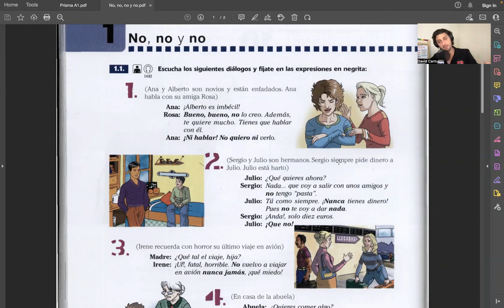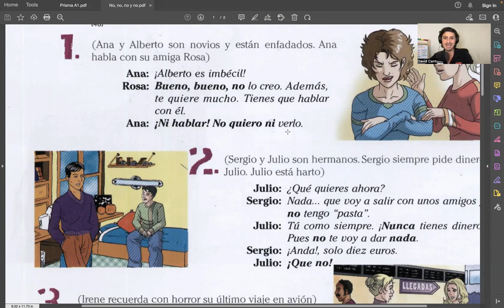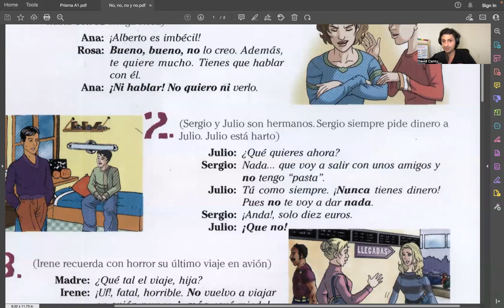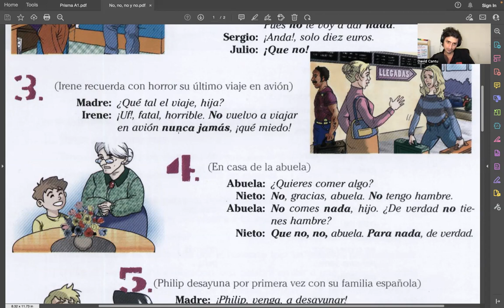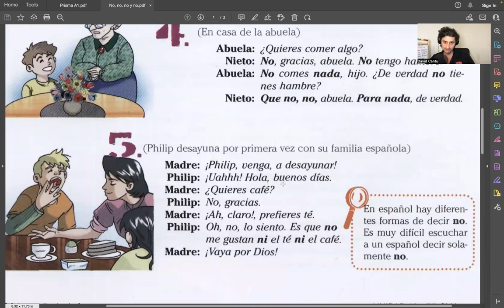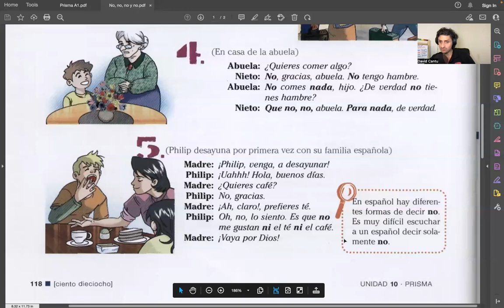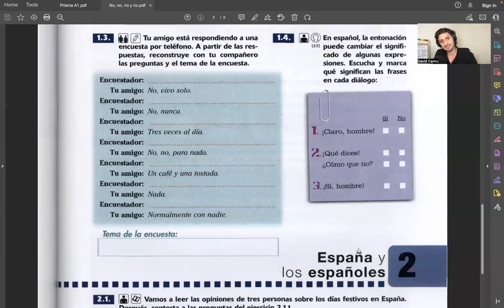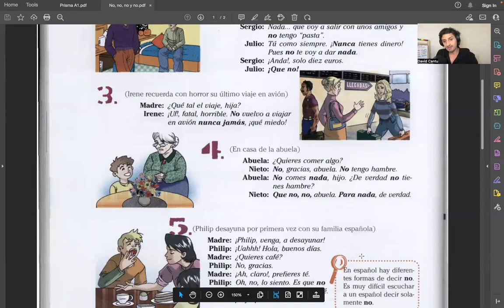Basic Spanish Lesson Preparation: ¡No, no, y no! (la negación)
Learn how to say no in different social contexts! Best for elementary students! (A2)